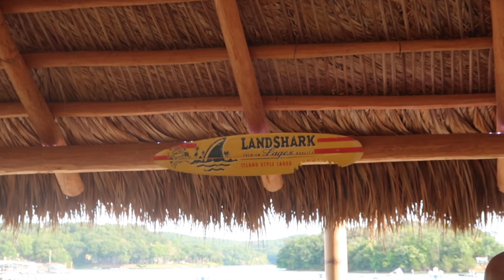Issa All White Type Of Thing|Boating|Celebrating Our Son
❤️Become a Beautiful Face And

❤️Send Me Something
Charnell Hawkins
2200 N. Highyway 67 #2567

You Are Beautiful…Never Think Otherwise! XoXo

FAQ
Where did you get your nightstands?~ZGallerie

Where did you get your chrome Bookcase book case from?

Where did you get your bar cart from?